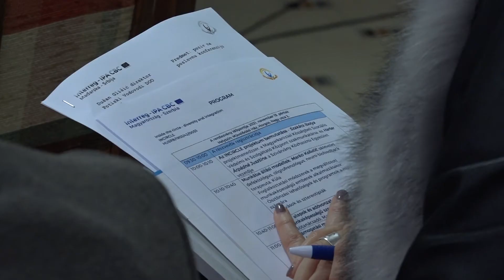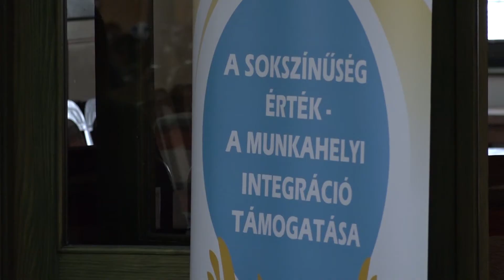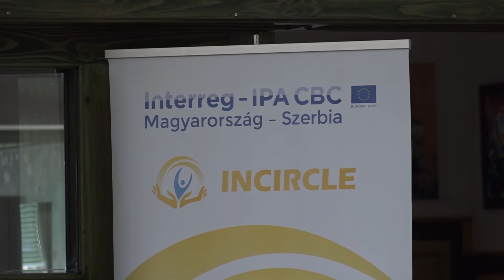Konferencia a megváltozott munkaképességű emberek lehetőségeiről